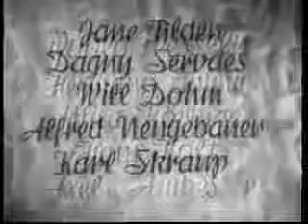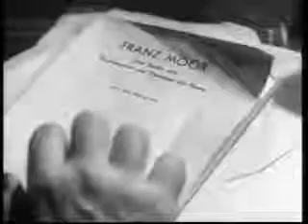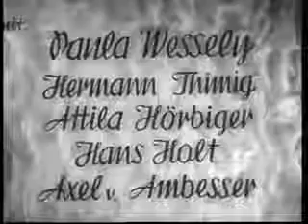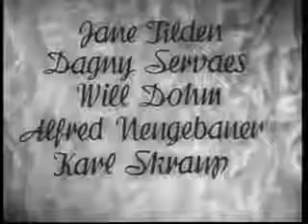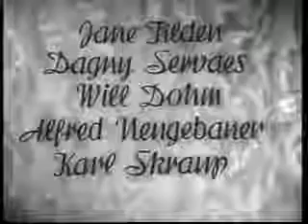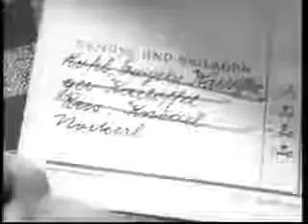Komödiantische Szene: Jane Tilden als "Mondäne Gattin" mit Will Dohm, Paula Wessely (1943)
Beschrijving. Komödiantische Szene aus der Paul Wessely-Komödie Die kluge Marianne (1943). Wessely ist die biedere, frisch gebackene Ehefrau.

Komödiantische Szene aus der Paul Wessely-Komödie "Die kluge Marianne" (1943). Wessely ist die biedere, frisch gebackene Ehefrau. Der Ehemann .